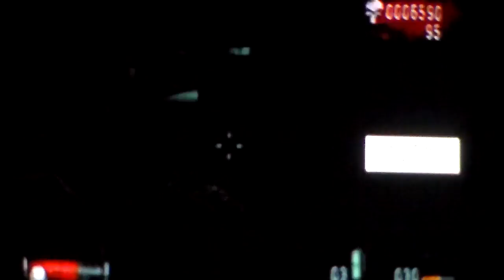Nick Smith Video game Labryinth: The Punisher Pier 74 part 1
I am back with another play through guys with a level i honestly hate it just annoys me. What do you guys think of this level i am honestly glad to have it over so what do you punisher fans think of this level comment below and let me know